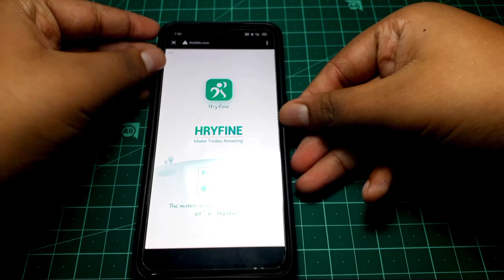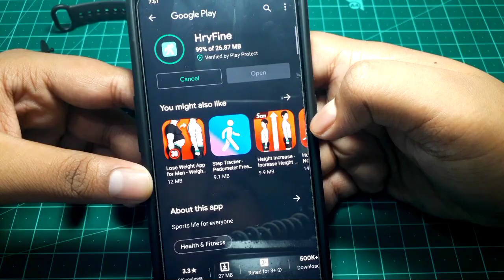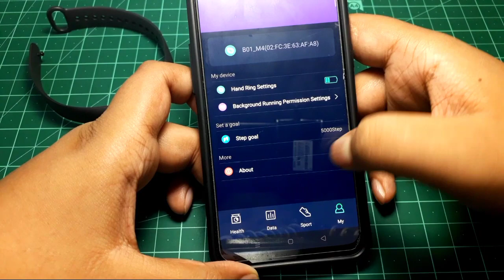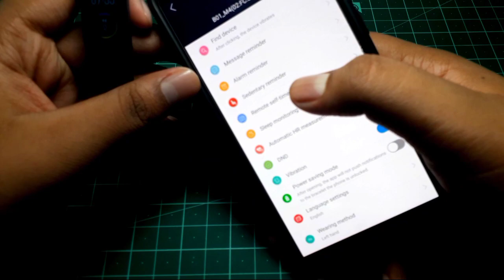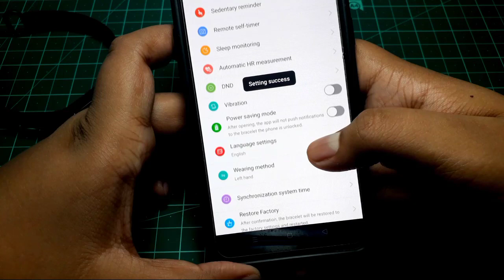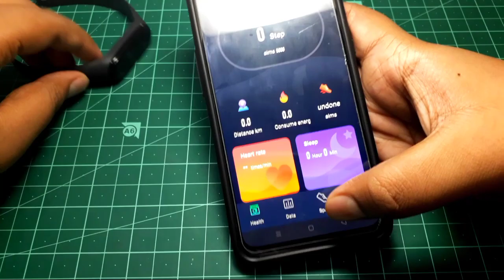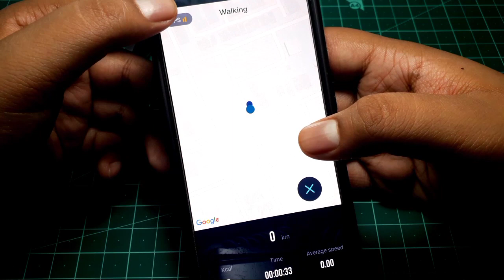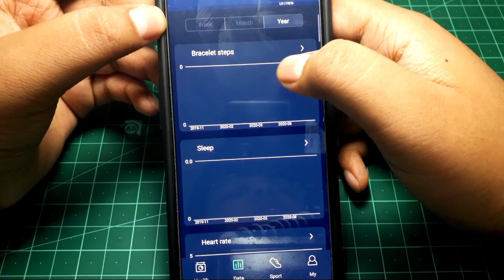Connecting M4 With Smart Phone App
Hello Friends !

If you want to buy any thing that I use :-

Mic I use =
Tripod I use =
Pc I use = le nahi paoge 😂

Watches I use :-

v8 smart watch =
s1 smart watch =
a1 smart watch =

Some of the best smartwatches I recommend:-

boAt Xtend Smartwatch =
Noise ColorFit Pulse Smartwatch =
Fire-Boltt Ninja Calling =
TAGG Verve NEO Smartwatch =